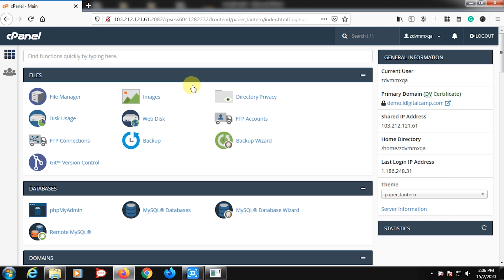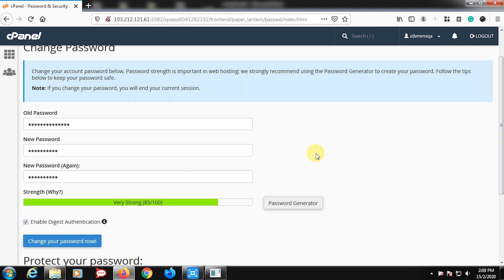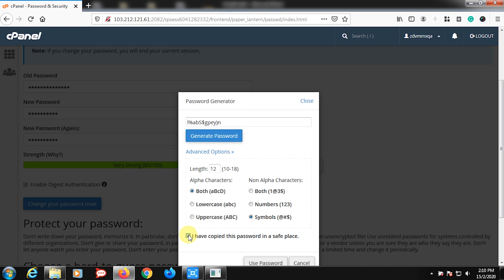How to Change cPanel Password? | MilesWeb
This video shows a detail step-by-step process of how to change your cPanel password.